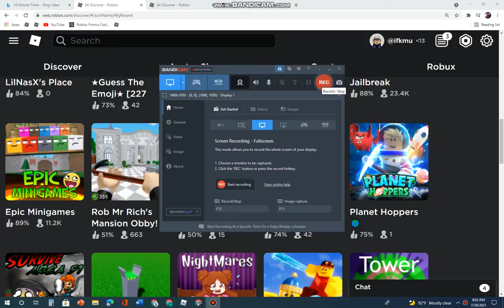Roblox epic minigames!